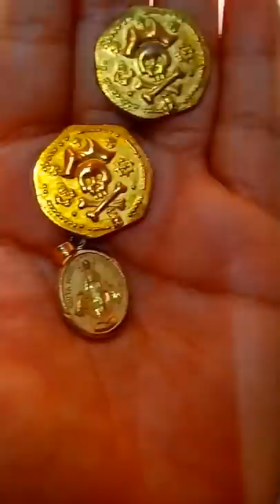Poniendo a prueba la moneda de oro que nos salió - Bruno y Ellie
Hola amigos! Este es donde mi hermana estuvo probando la moneda de oro que nos salió en los cofres de arena kinetica (Tesoro escondido Kinetic Sand). Ella llevó la moneda que le salió y la mía, con nuestro tío joyero y grabó todo. Este video lo subió a su Tiktok pero me dió permiso de subirlo aquí para que ustedes lo vieran también.